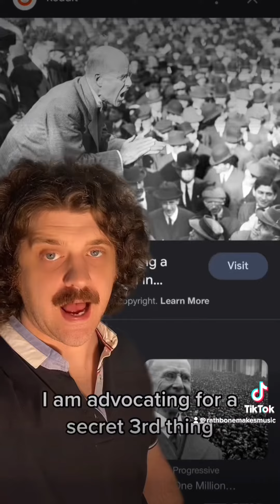DEMOCRATS = REPUBLICANS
If you'd like to help me continue making art, here are some ways: